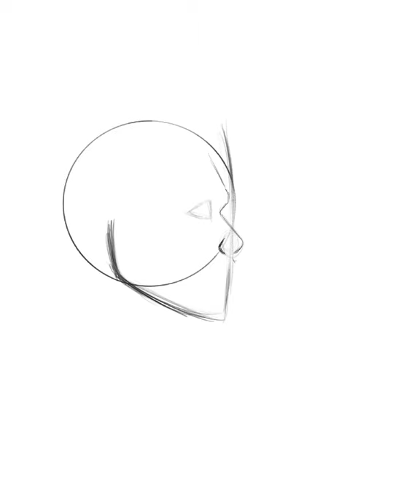Jonerys Pride & Prejudice Full Timelapse